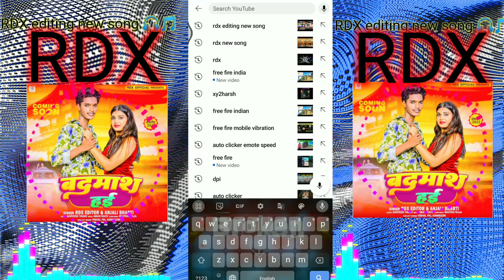suna aasaman humar hoil Jan बदमास हई HR Rdx new song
suna aasaman humar hoil Jan

HR Rdx new song rdxeditor rdxsong ronaldo youtubevideordx new song

X

rdx new song

71

Q

rdx new song 2023

71

rdx new song malayalam

71 لا

Q

rdx jay rajputana new song

لا

dj rdx new song

rdx ka new song

rdx new rap song

Q

rdx gogoi new song

لا

Q
 ट
لا

لا

rdx editor bhojpuri song new

rdx new punjabi song

rdx editing new song

Q

rdx gaming

X

rdx editor png download

amit editor

amit editing

Q

dm editor

rdx editor presets

Q

ak editor

Q

rdx editor 20

لا

لا

Q

gk editor

rdx editor background change

Q

rdx editor song bhojpuri

୪

shorts trending video

short bag edits boy

short bag edits

short video

short video me views ruk jaye to kya kare

short editing video

Q

shorts

short photo video editing app

لا

Q

لا

short film

لا

viral

X

Q

viral song

viral video of pizza couple

Q

viral video

Q

viral couple video

viral bhayani

Q

viral kulhad pizza couple

لا

viral thottal viriyunna pen poove song

viral

X

Q

viral song

Q

viral video

Q

viral couple video

viral bhayani

Q

لا

Rdx new song

Rdx new song

Rdx new song rdxeditor rdxsong ronaldo youtubevideo.

Rdx new song

Rdx new song

Rdx new song

Rdx new song

Rdx new song

Rdx new song

Rdx new song

Rdx new song